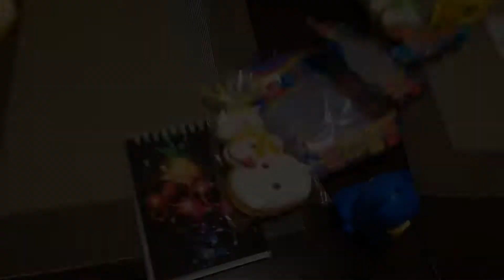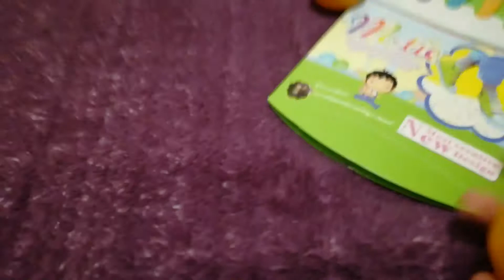ДЕНЬ СВЯТОГО НИКОЛАЯ!!! Что МЫ нашли ПОД ПОДУШКОЙ? ПОДАРКИ от СВЯТОГО НИКОЛАЯ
Пока!Пока!